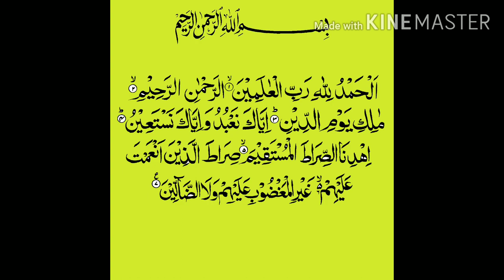STARTING OF OUR YOUTUBE CHANNEL WITH THE NAME OF ALMIGHTY ALLAH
Inshallah lectures will comming soon